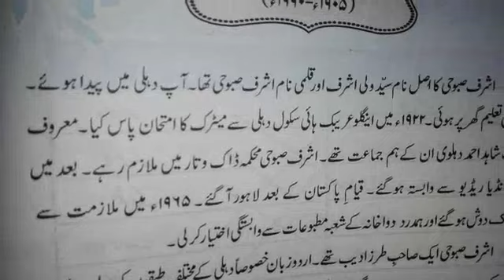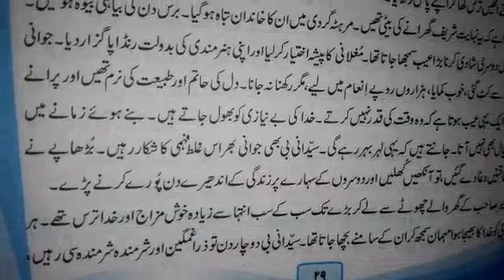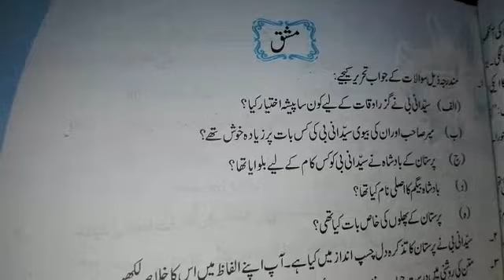URDU CLASS 10 LECTURE 6 CHAPTER 5 PARISTAN KI SHEHZADI